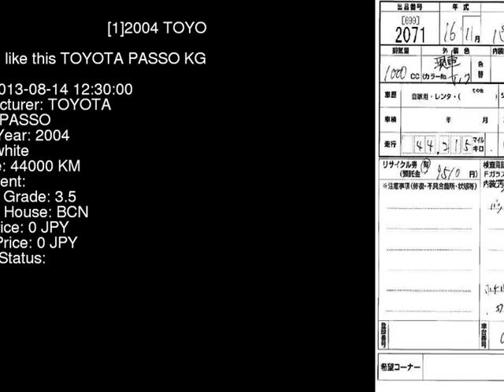2004 TOYOTA PASSO KGC10 - Japanese Used Car For Sale Japan Auction Import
2004 TOYOTA PASSO  KGC10 - Japanese Used Car For Sale Japan Auction Import KGC10,TOYOTA,PASSO,jdmvip,vip,jdm,cars,japan,jdmvip.com,japanesecars,usedcars Japanese Used JDM Car For Sale At Auction in Japan for Import